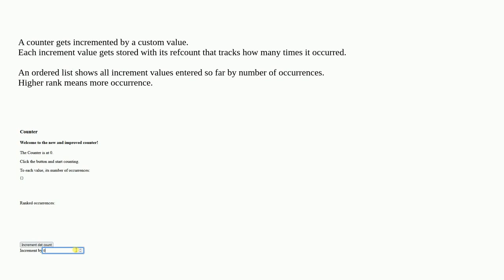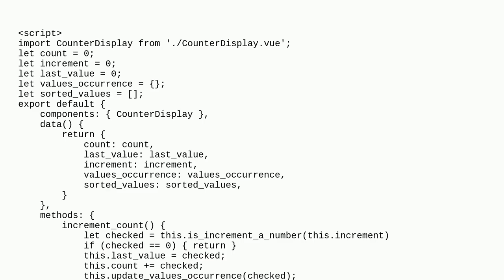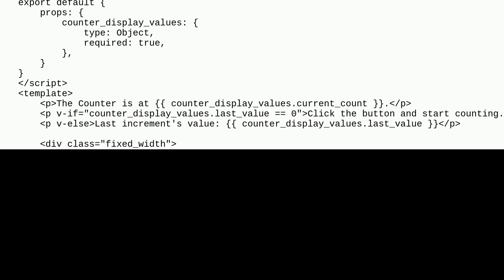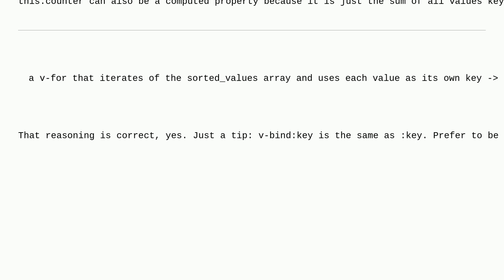Codereview: v-for loop generating list items that will get rearranged based on an associated valu...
v-for loop generating list items that will get rearranged based on an associated value (ranking system)

A special thanks goes out to the awesome community

  vue.js javascript